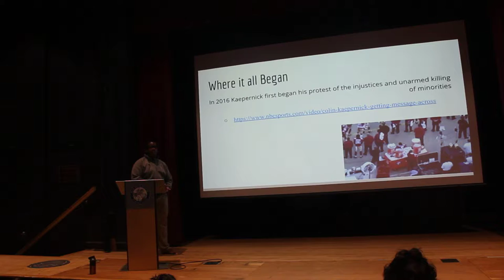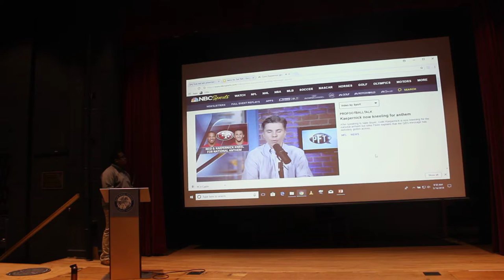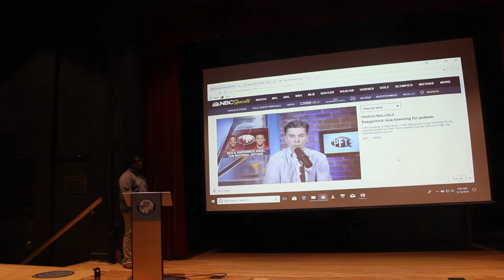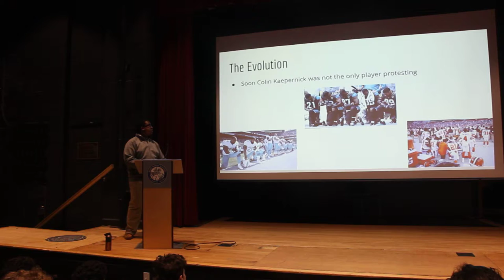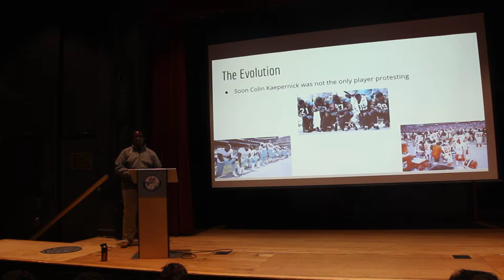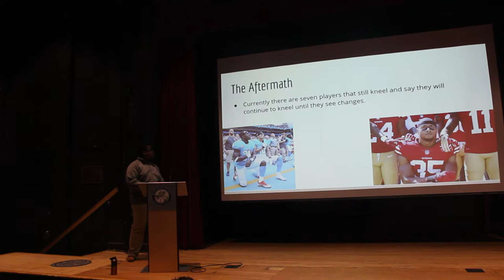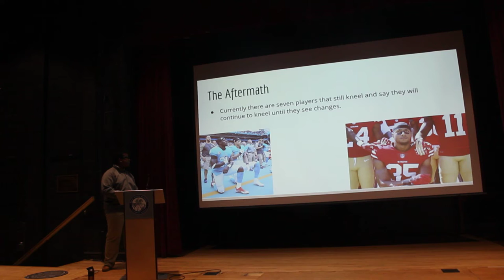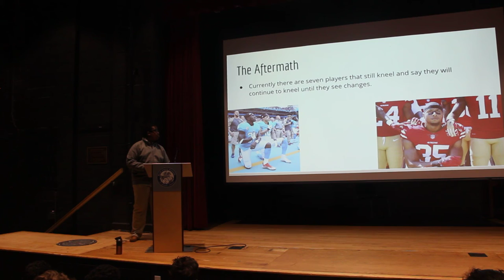Shaun Anderson's TED Talk: To Kneel or Not to Kneel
Junior Shaun Anderson gave a TED-like talk for Mr. Parker Kirwan's Honors World Literature class, May 16, 2018.